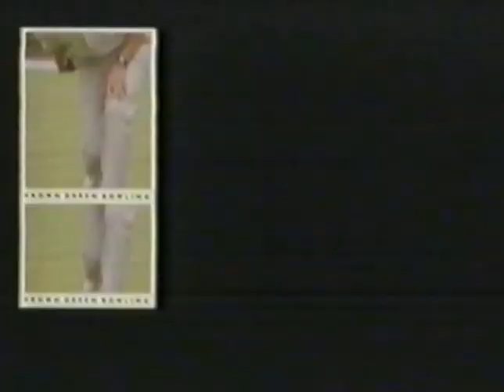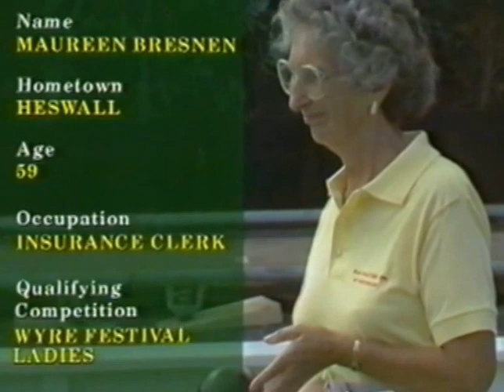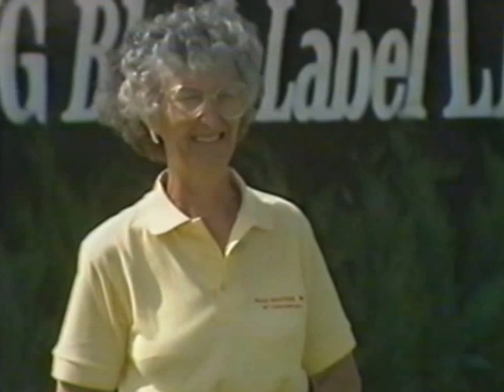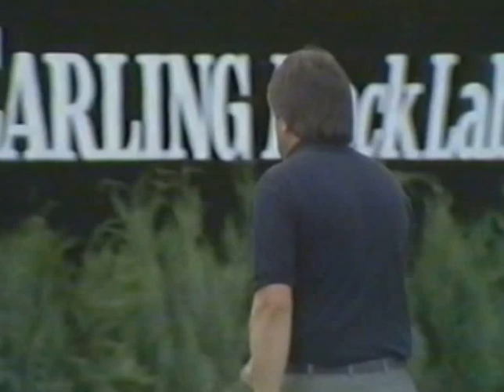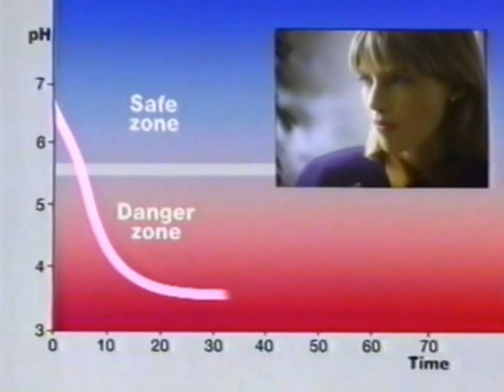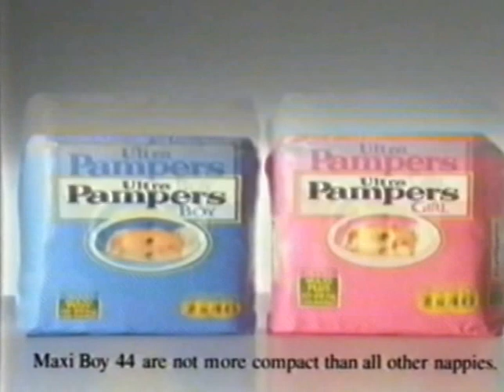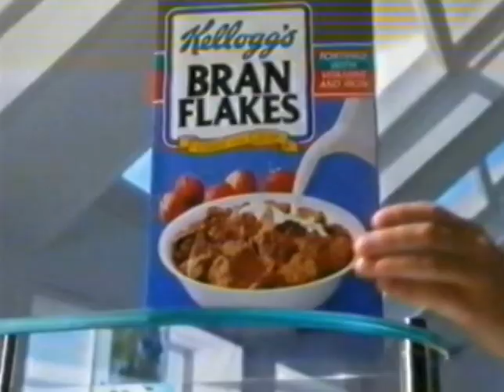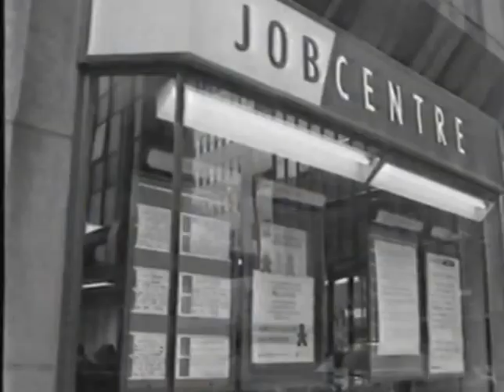Bass Masters 1991 Day 2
M Bresnan v P Kerruish
S Copeland v D Holt
G Coockson v S Bradbury
N Burrows v K Jones
B Duncan v B Kitson
G Wallis v C MacDonald (end of game missing)